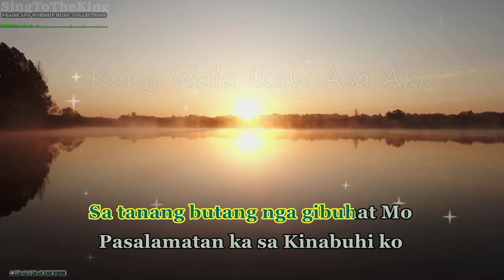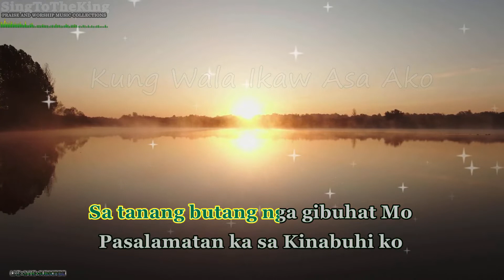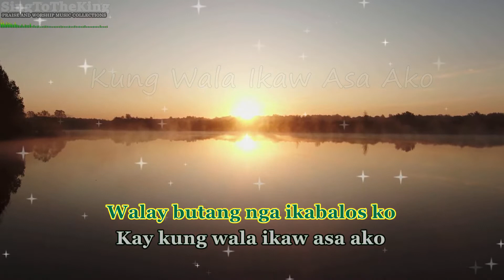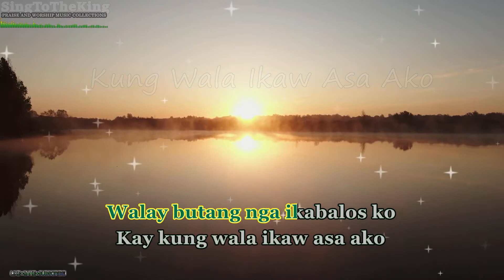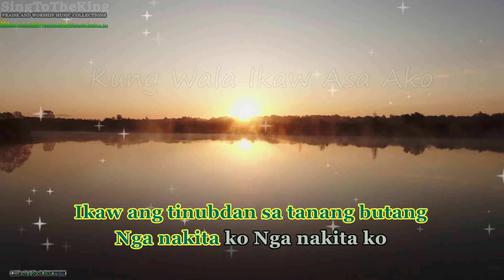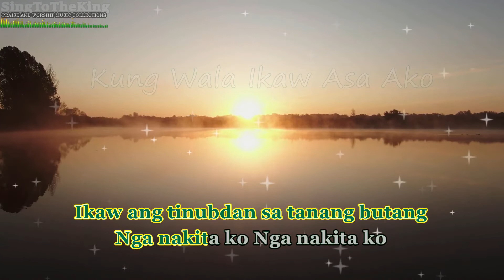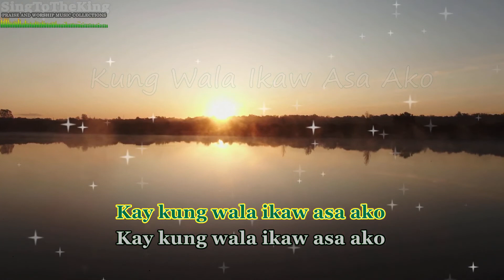Kung Wala Ikaw Asa Ako Karaoke Minus One ( LE JUBAL band )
The Conqueror's Heart

▽▽▽Follow 'Praise and Worship Songs'

Pls  do comment down bellow and I will delete this video instantly.
►The reason for this video is to share the melody to everything who can comprehend English Christian Music in the WHOLE WORLD so they can utilize it in instructing,
preaching,
worshipping
and whatever service God has depended to them.

📸 By: Plokitz
Let's Sing To The King!
To God be the Glory and Honor .
God Bless!
Music in this video
Listen ad-free with YouTube Premium
Song
Goodness of God (feat. Bethany Barnard)
Artist
The Worship Initiative
Album
The Worship Initiative, Vol. 17
catapultdistribution (on behalf of The Worship Initiative); Essential Music Publishing, LatinAutorPerf, BMI - Broadcast Music Inc., LatinAutor - SonyATV, SOLAR Music Rights Management, LatinAutor - UMPG, ASCAP, CMRRA, Capitol CMG Publishing, Polaris Hub AB, and 13 Music Rights Societies